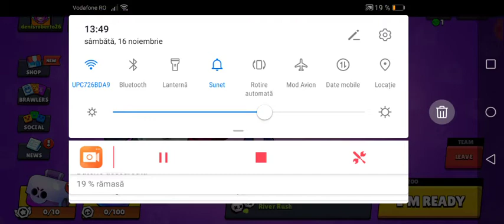Am făcut rank 30 pe BO pe NULLS BRAWL!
În acest episod am făcut rank 30 pe BO pe NULLS BRAWL!

Sper ca va place!